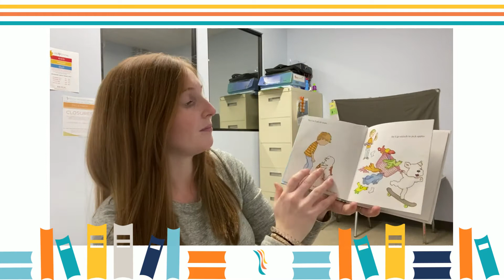Story Time! PMC's reading of "If You Give a Dog a Donut" by Laura Numeroff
Grab a comfy seat and a cozy blanket and enjoy story time with the Pediatric Movement Center!  Today we are reading "If You Give a Dog a Donut" by Laura Numeroff, Illustrated by Felicia Bond.